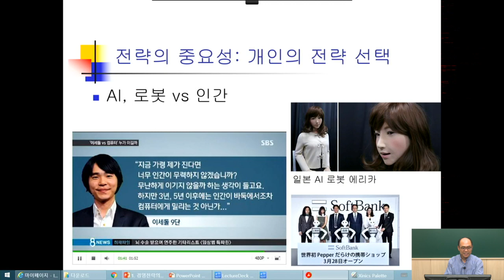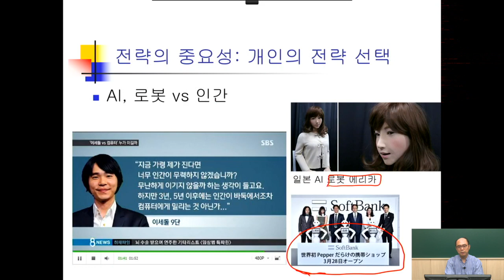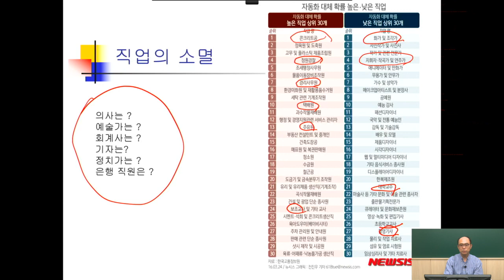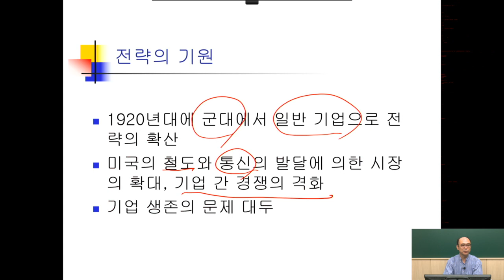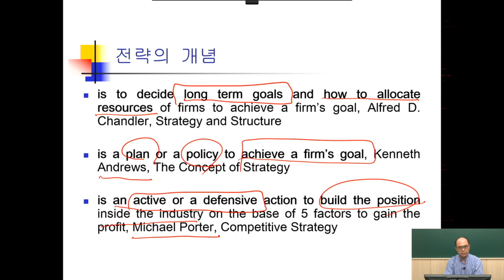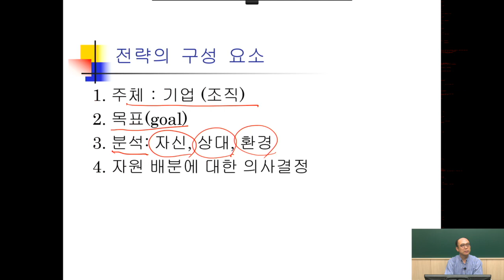위정현 교수의 전략론 강의 - 제1강 전략의 개념과 중요성 2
전략의 기원과 중요성
군대에서 사용된 전략의 기업으로 이전, 손자병법
이순신의 일본군 공략: 한산대첩 학익진
마오쩌퉁의 전략 전술, 16자 전법, 한국전쟁에서 아군이 이 16자 전법에 치명적 타격을 입다
개인 인생에서의 전략: 어떤 산업에서 직업을 선택할 것인가
AI, 로봇과 인간의 대결에서 어떤 직업을 선택해야 하나
일본의 미인형 인간 로봇 에리카
향후 10년 내 소멸될 직업들
전략의 구성 요소
전략의 차이가 기업 간 경쟁에서 미치는 치명적 영향
페라리와 소나타의 전략적 차이와 결과
전략의 기능: 조직과 환경의 조정자
수소차 전기차 환경파괴 비난과 현대차의 괴리, 이를 조정하는 것이 전략
전략은 환경 변화에서 기업을 생존하게 하는 역할